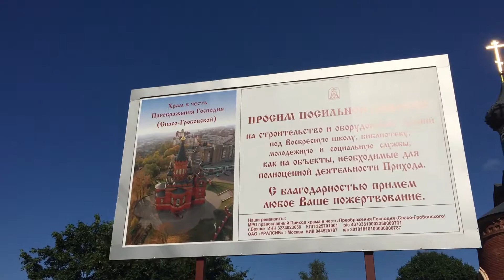Путешествие по Брянску. Спасо-Гробовской храм (храм Преображения Господня)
СМОТРИМ ВИДЕО!!!
Канал Мир увлечений и путешествий Hobby Travel World посвящен в первую очередь путешествиям в разные страны, это видео с рассказом о достопримечательностях в разных городах Мира, об истории, культуре, кухне разных стран.
Сегодня мы посетим с вами очередной город из нашей экспедиции в Брянск и покажем Спасо-Гробовской храм или Храм Преображения Господня !
Мы постараемся поподробней рассказать и показать все что мы увидели сами!
СМОТРИМ ВИДЕО!!! Брянск Спасо-Гробовской храм или Храм Преображения Господня
Брянск — город в Российской Федерации, административный центр Брянской области.
Брянск расположен на западной окраине Среднерусской возвышенности, на обоих берегах реки Десны при впадении в неё Болвы и Снежети.
25 марта 2010 года Указом Президента Российской Федерации Дмитрия Медведева Брянску присвоено почётное звание «Город воинской славы».
Брянск — крупный промышленный центр. Брянск — крупный железнодорожный узел: через город проходят линии на Москву, Киев, Харьков, Гомель, Смоленск, Орёл и Вязьму, по которым осуществляются пассажирские и грузовые перевозки.
Сегодня Константин Тупикин посетил Брянск. Приглашаем Вас посмотреть Спасо-Гробовской храм или Храм Преображения Господня.
Ждем ваши видеосюжеты и видеоистории и готовы сотрудничать со всеми кому интересны путешествия и приключения!